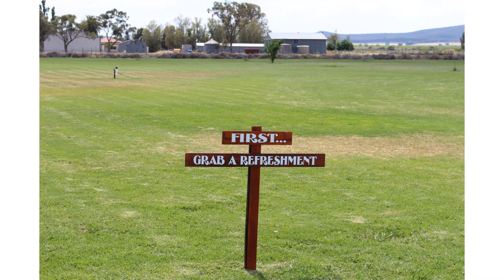Presentation Gibbs Rd